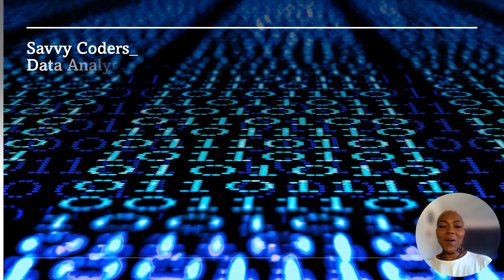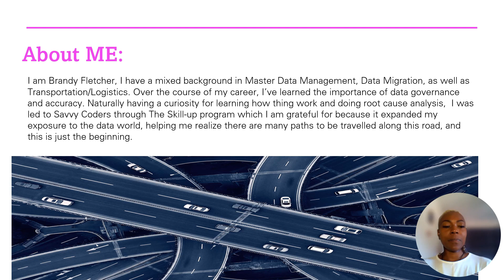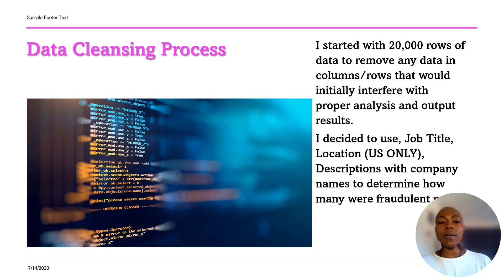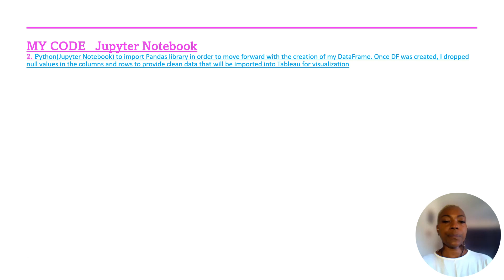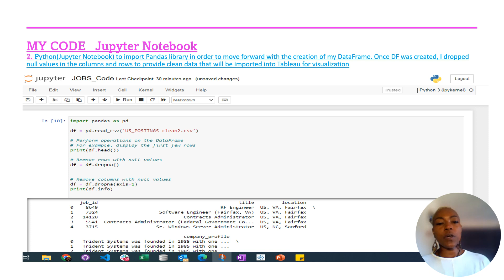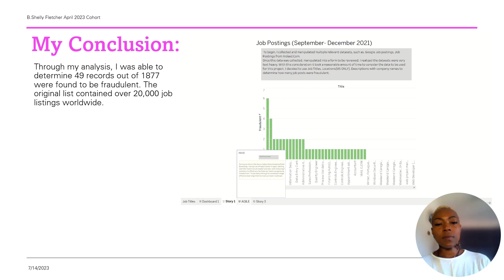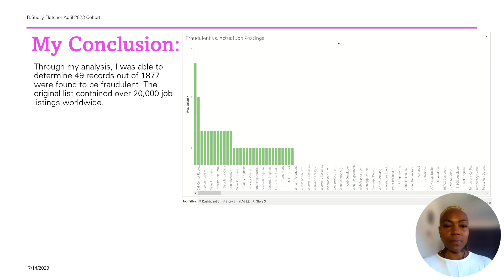B Shelly Fletcher Data Analytics Capstone Presentation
Real vs. False Job Postings